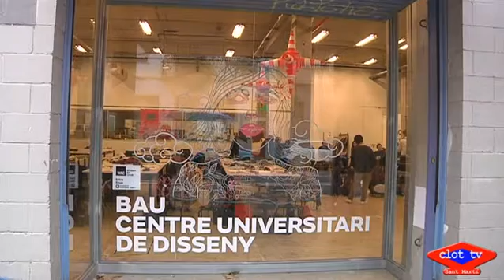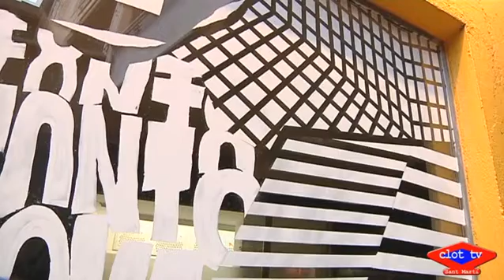2016 12 19 Vidrieres ilustrades Poble9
Aquesta setmana, fins dimecres, es poden veure 14 il•lustracions efímeres de 17 artistes novells en vidrieres situades en diferents punts del barri del Poblenou. És la primera edició d’aquesta iniciativa, anomenada Windows Art Circuit, que s’emmarca en l’Open Night del Poblenou, celebrat divendres. I és que els artistes havien de pintar les seves obres durant aquesta de nit de portes obertes d’espais relacionats amb la cultura al barri.